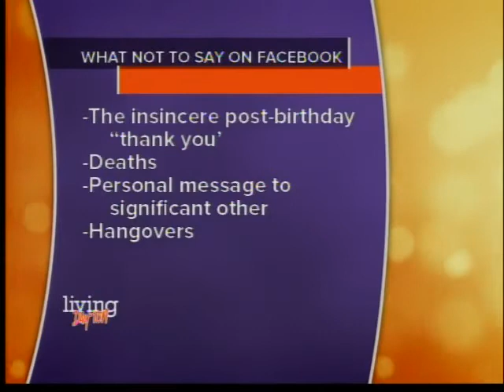Social Media Etiquette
Alicia Rittenhouse talks dos and don'ts of social media.